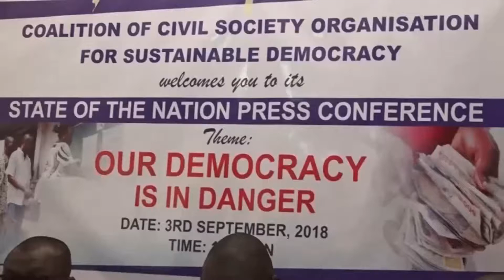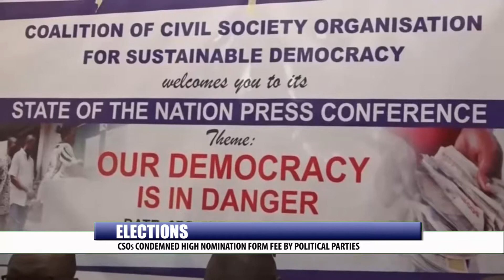ELECTION: CSOs CONDEMNED HIGH NOMINATION FROM FEE BY POLITICAL PARTIES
The Coalition of Civil Society Organisations for Sustainable Democracy in Nigeria has condemned the exorbitant cost of nomination form across the political parties, describing it as a deliberate attempt to stop the youths from contesting in the 2019 General Election.